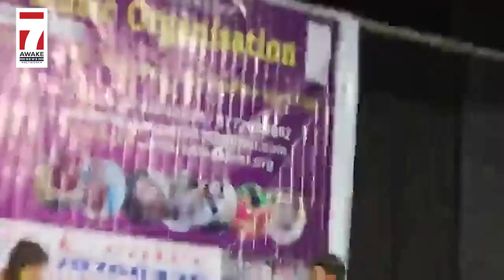Sodepur: লোকসংস্কৃতি ভবনের সুকুমার মঞ্চে অনুষ্ঠিত হল 'অন্তরা'র ৩৩ম বার্ষিক শাস্ত্রীয় সঙ্গীত সম্মেলন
লোকসংস্কৃতি ভবনের সুকুমার মঞ্চে অনুষ্ঠিত হলো 'অন্তরা'র ৩৩ তম বার্ষিক শাস্ত্রীয় সঙ্গীত সম্মেলন

Jai HInd!